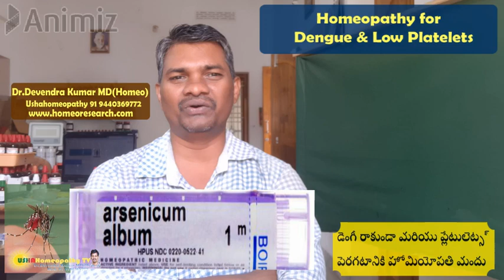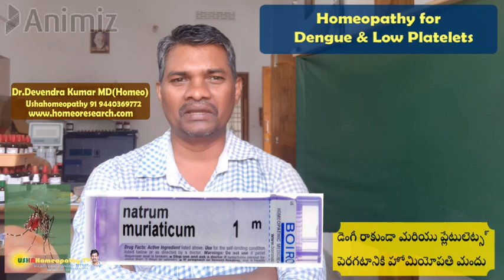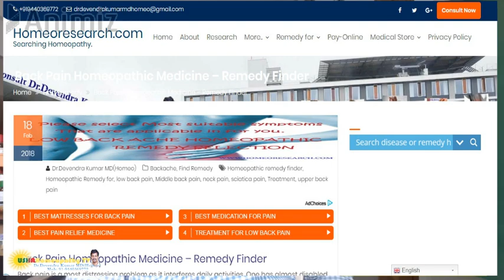డెంగీ రాకుండా మరియు ప్లేటులెట్స్ పెరగటానికి హోమియోపతి మందు|Homeopathy Dengue & low platelets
Homeopathy for Dengue prevention and low platelets

There are good number of medicines in Homeopathy for dengue prevention.
Eupatoreum perfoliatum is the right medicine to prevent dengue.

Need to take Eupatorium morning 2 pills daily for three days.

For low platelets,

Need to take ARSENICUM ALBUM 1M 2 PILLS, ONLY ONCE,

IF platelets not raised then take NATRUM MURIATICUM 1M just 2 pills,

DO not take more than two pills and should not take daily.

If you have any confusion in dosage please contact near by Homeopathic physician.

Your Name:*
Age:*
Sex:*
Address:
Whatsapp mobile::*
Present Symptoms:*
Answer:
Past History (Do u have any other diseases?):*
Answer:
Treatment History (Used any other medicines?):*
Answer:
Answer:
Answer:
Your mentality, anger, easily weeping, jealousy, fear etc?:*
Answer:
Any investigations ?:*

D.No: 24/133-1
Ramanaidupet,
Rajagari Center,
Machilipatnam,
Andhra Pradesh 521001